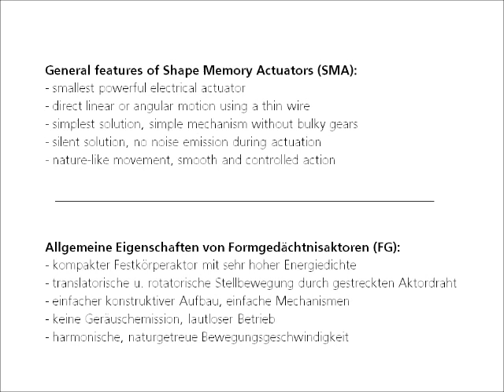Spritzenbetätigung SMA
Formgedächtnistechnik
Formgedächtnisaktor
shape memory alloy
automatische Betätigung einer Spritze
acutation of a syringe